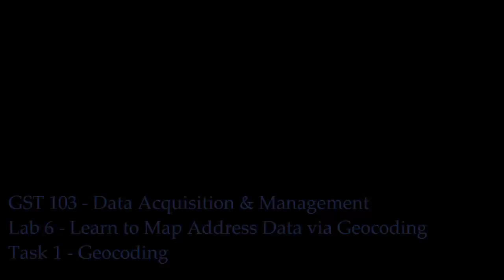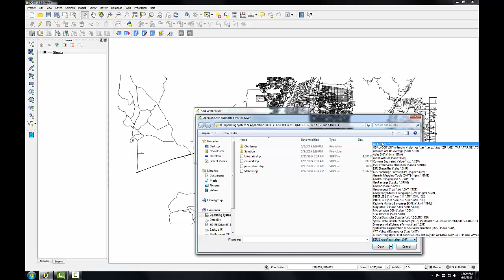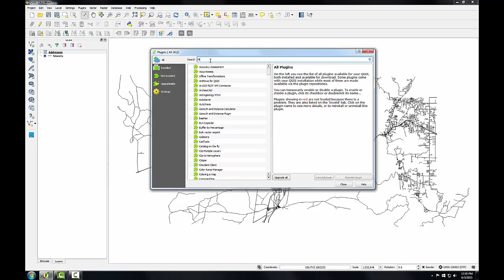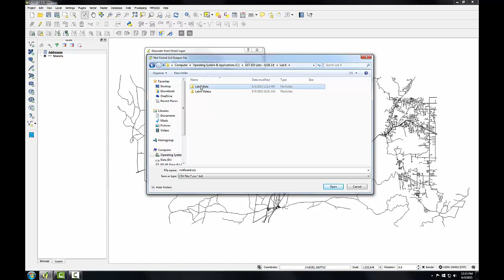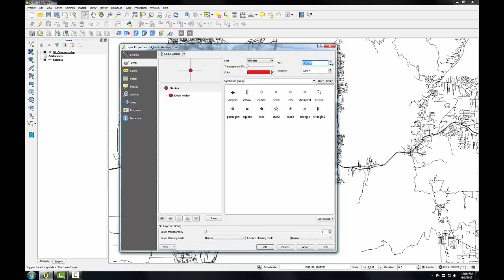GST103 Lab6 Task1